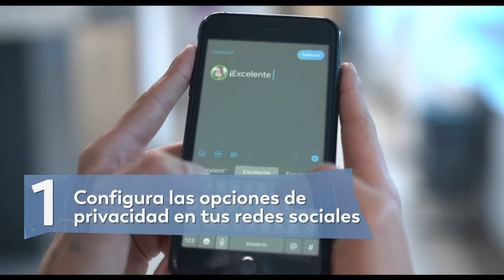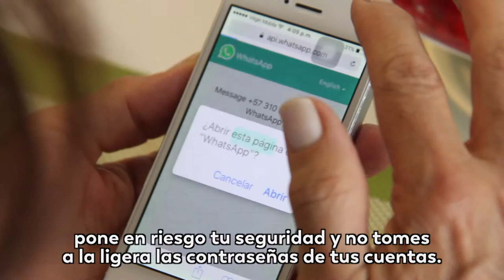Conoce estos 5 consejos para proteger tu identidad digital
Tu identidad digital hace parte importante de la imagen que transmites a los demás y, aunque no te des cuenta, muchas personas te conocen más de lo que crees por los datos que vas dejando en la red; en las 5 cosas que no sabías hace un minuto te presentamos unos consejos para protegerte.